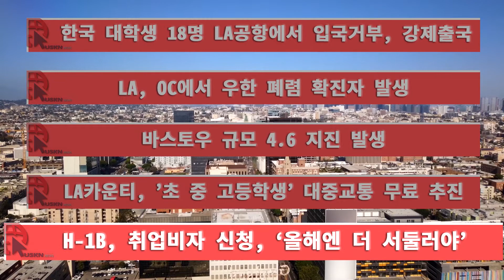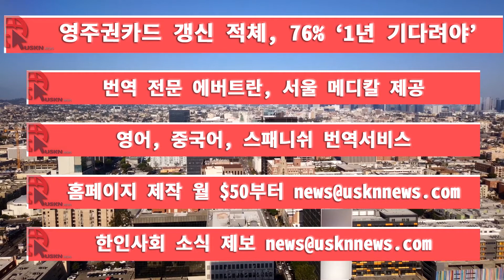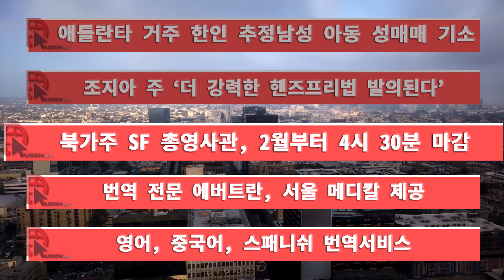한인뉴스 1월 27일 월